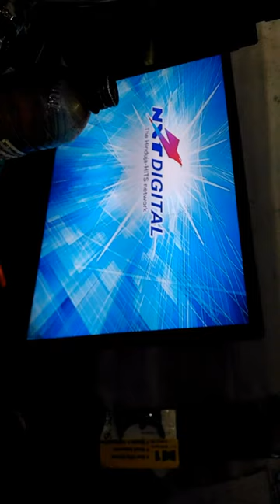NXT DIGITAL SETUP BOX REPAIR || power problem useing buckboard